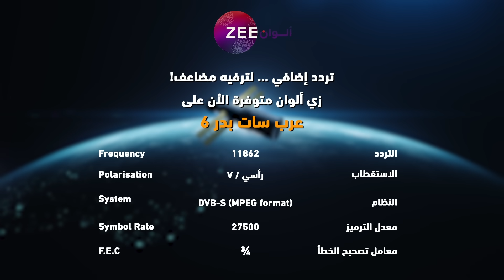مسلسل رحلة_لاكشمي_3 حلقة 46 - أقوى مشهد 2